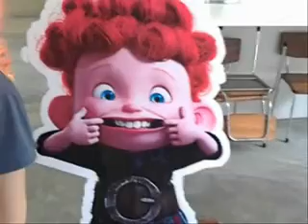FFC WMV V9